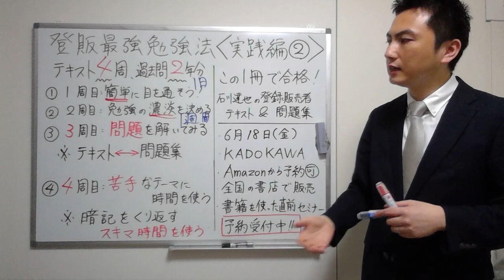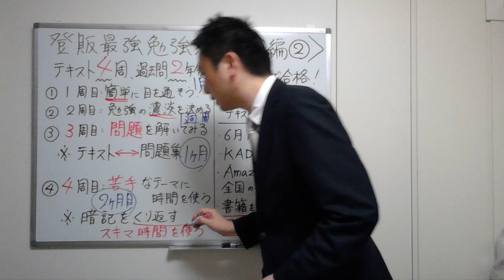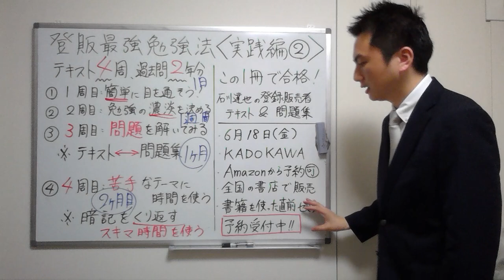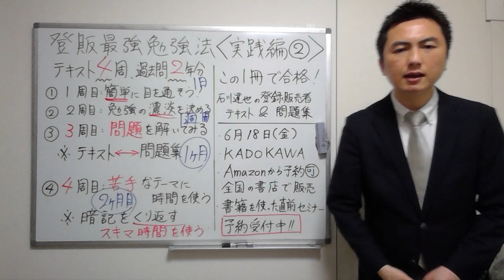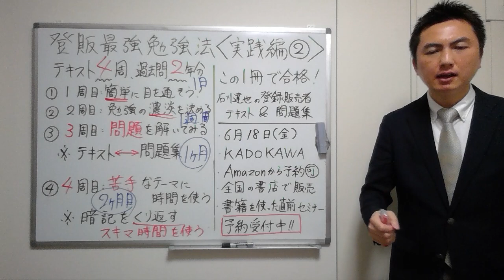【登録販売者】最強勉強法！【実践編②】本発売&セミナーやります！！